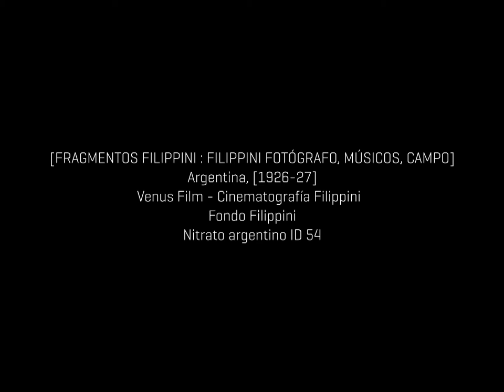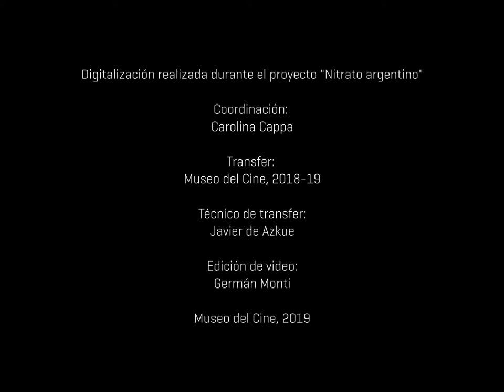Nitrato argentino - [Fragmentos Filippini : Filippini fotógrafo, músicos, campo]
[FRAGMENTOS FILIPPINI : FILIPPINI FOTÓGRAFO, MÚSICOS, CAMPO]
Argentina, [1926-7]
Venus Film - Cinematografía Filippini
Fondo Filippini
Nitrato argentino ID 55